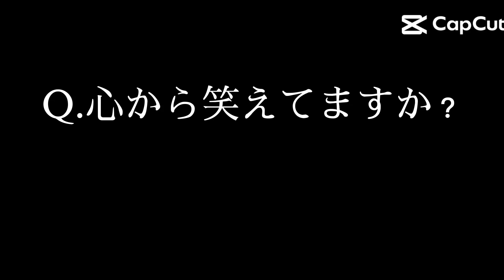テンプレート使用。 テンプレート 編集 愛情？ 病み 分からない。